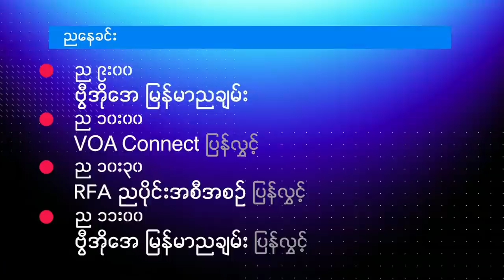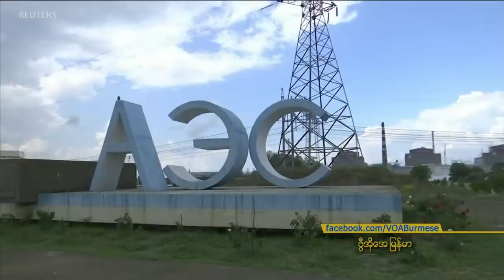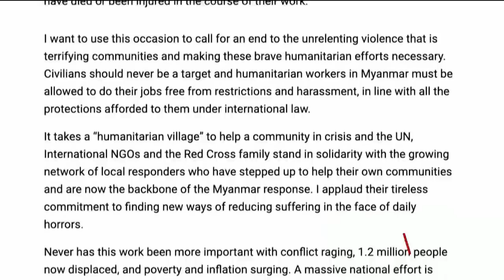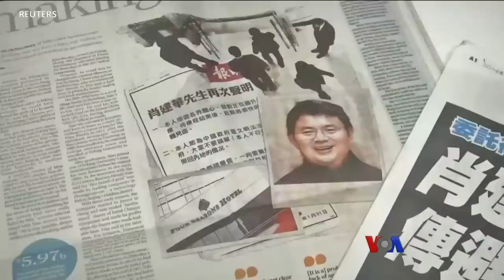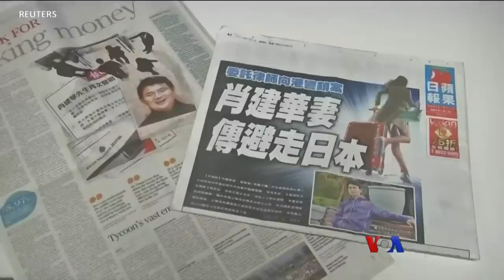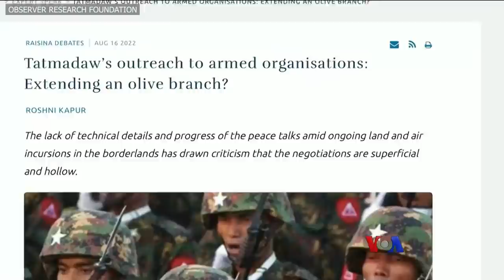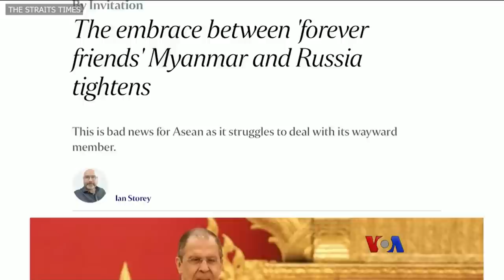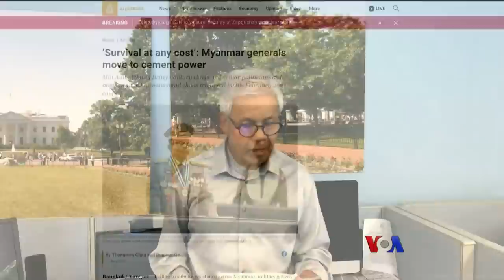နေ့စဉ် တီဗွီသတင်းလွှာ (သြဂုတ် ၁၉၊ ၂၀၂၂)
Zaporizhzhia နျူကလီးယား ဓါတ်အားပေးစက်ရုံကို IAEA က လာရောက်စစ်ဆေးနိုင်ဖို့ ရုရှားဘက်က တားဆီးစရာ အကြောင်းမရှိဘူးလို့ ယူကရိန်းသမ္မတပြော၊ အင်ဒိုနီးရှားနိုင်ငံ ဘာလီမြို့မှာ ပြုလုပ်နေတဲ့ G-20 နိုင်ငံခြားရေးဝန်ကြီးတွေရဲ့ အစည်းအဝေးမှာ ရုရှားရဲ့ ယူကရိန်းအပေါ် ကျူးကျော်စစ်ကို အနောက်နိုင်ငံတွေက အကြီးအကျယ် ဝေဖန်တာကြောင့် ရုရှားနိုင်ငံ ခြားရေး ဝန်ကြီးLavrov အစည်းအဝေးခန်းမထဲထွက်၊ အကျဉ်းချခံထားရတဲ့ ဒေါ်အောင်ဆန်းစုကြည်နဲ့ ကုလအတွင်းရေးမှူးချုပ်ရဲ့ မြန်မာနိုင်ငံဆိုင်ရာ အထူးကိုယ်စားလှယ် Noeleen Heyzer ကို နောက်ပိုင်း သင့်တော်တဲ့ အချိန်တခုမှာ တွေ့ဆုံခွင့်ပေးမယ်လို့ စစ်ကောင်စီအကြီးအကဲ ပြော